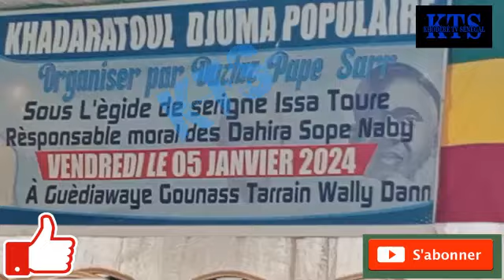CÉRÉMONIE OFFICIELLE KHADARA PAPE SARR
khadara annuel oustaz pape Sarr a MEDINA GOUNASS avec des invités de marques qui ont répondu présent a cet appel religieux